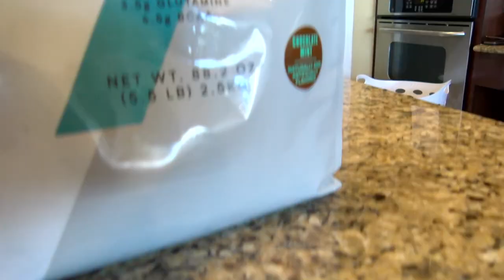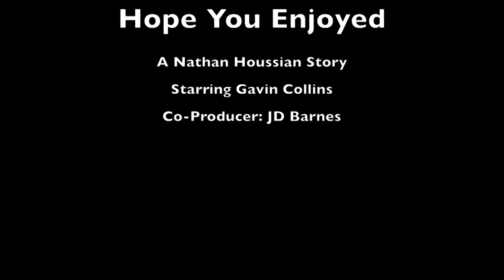The Story of Gavin Collins (By NH)